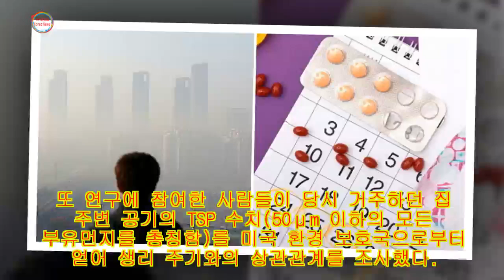"미세먼지 노출될수록 생리 주기 불규칙해진다" (연구)